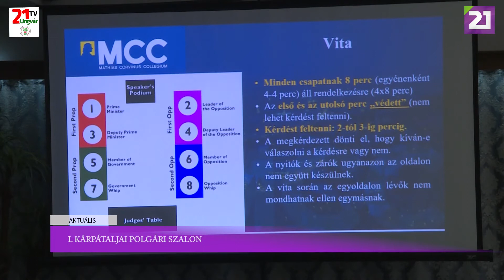TV21 UNGVÁR - Aktuális (2021.07.28.)02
I. Kárpátaljai polgári szalon